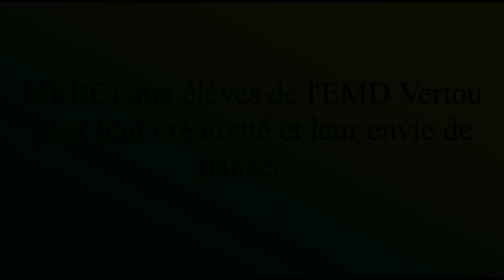Elèves Danse de l'EMD Vertou - Avril 2020